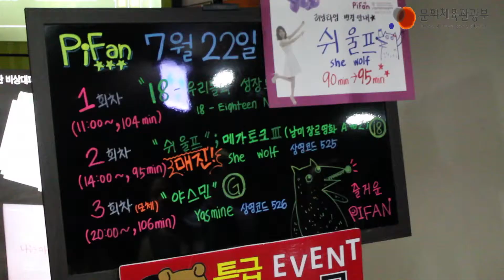부천국제판타스틱 영화제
7월 17일부터 7월 27일까지 개최된 부천국제판타스틱영화제에서는 다양한 장르의 영화가 상영되며 많은 사람들의 주목을 받았다. 영화를 사랑하는 문체부 대학생 기자도 22일 부천을 방문했다.